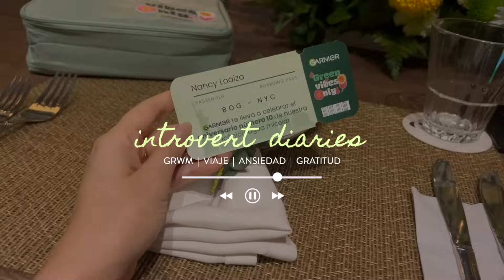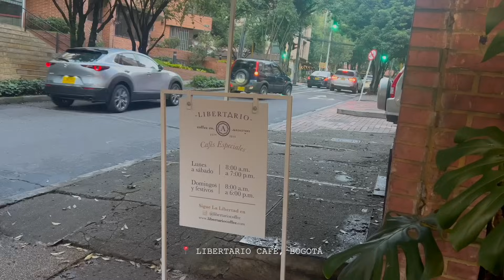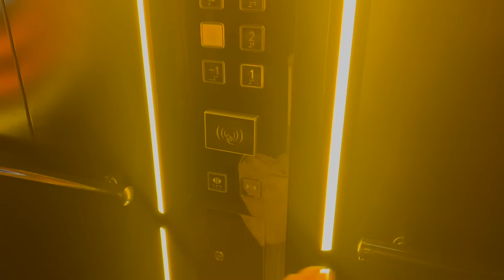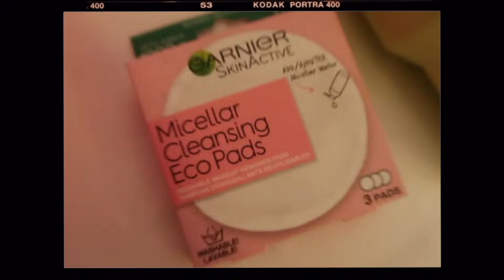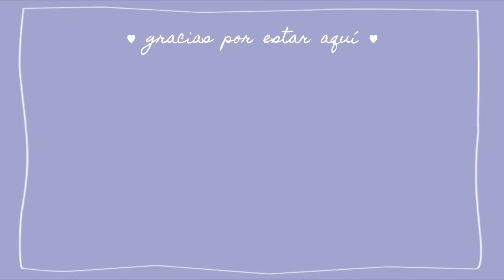introvert diaries ✨ noticias del canal!!! ansiedad, viaje, GRWM, gratitud y más | Nancy Loaiza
Antes que nada: GRACIAS POR ESTAR AQUÍ 🙏🏻✨

0:00 qué es introvert diaries
5:02 desayuno
5:55 GRWM ansiedad, dudas, etc
11:16 terminar de organizar
12:19 mi novio me lleva al hotel
12:48 room tour
14:28 storytime y café
16:05 cena
17:09 rutina de noche
18:04 3am
18:49 NYC y room tour
20:33 gratitud

¡Únete a esta comunidad si aún no lo has hecho!